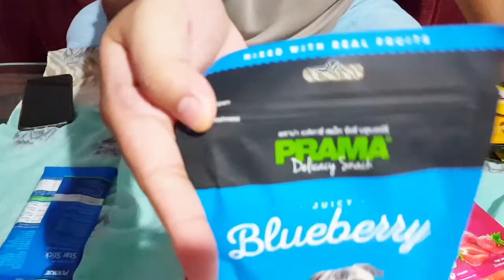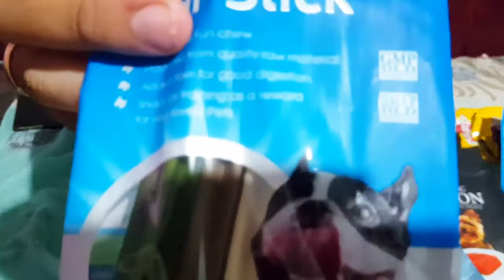Puppy || Anak Anjing || Review & Unboxing Paket Snack Doggy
Hallo Semuanya..
Para pecinta dunia anjing
Semoga kalian terhibur dengan menonton video ini ya.. 😊

Di Video ini saya akan menjelaskan beberapa gaya tidur pada anjing & penjelasannya 😍😍😍

Jangan lupa :
-Coment dibawah mau buat video kegiatan apalagi